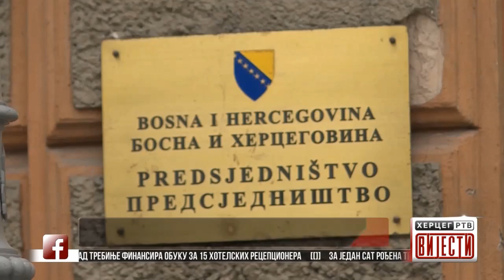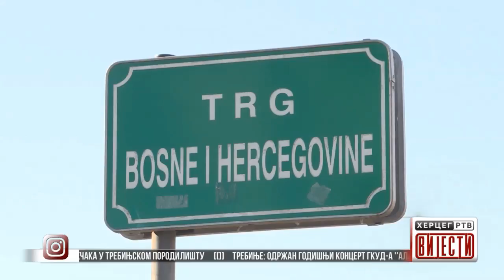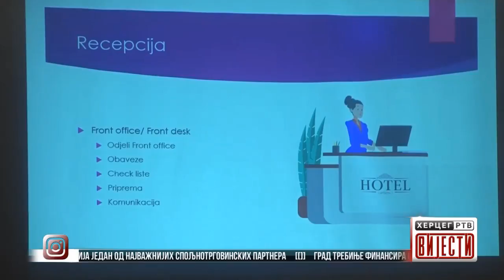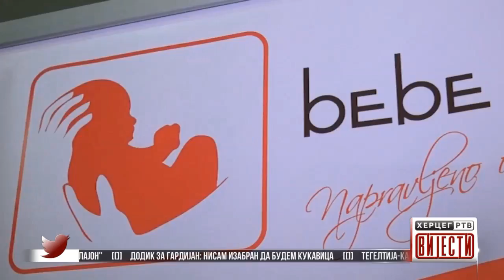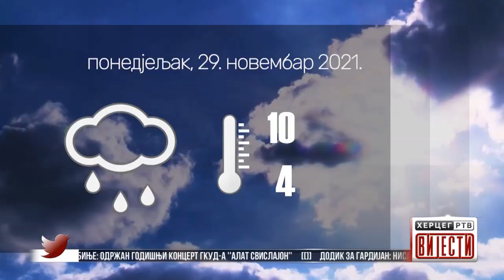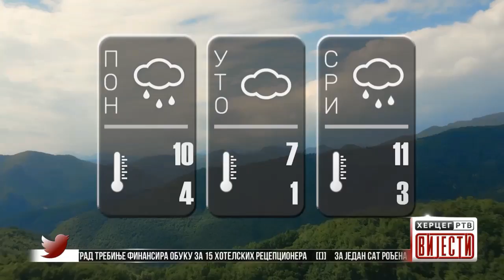Vijesti u 16:30h (29.11.2021.godine)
Dodik za Gardijan: Nisam izabran da budem kukavica
Tegeltija-Kalabuhov: Rusija jedan od najvažnijih spoljnotrgovinskih partnera
Grad Trebinje finansira obuku za 15 hotelskih recepcionera
Za jedan sat rođena tri dječaka u Trebinjskom Porodilištu
Trebinje: Održan godišnji koncert GKUD-a ''Alat Svislajon''